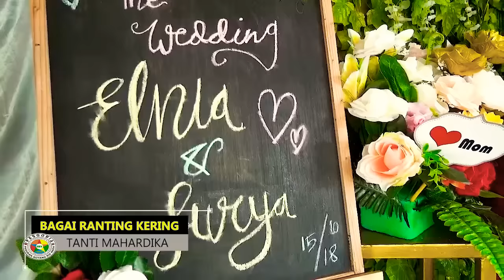RIA NADA - TANTI MAHARDIKA"BAGAI RANTING KERING"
Live Cipenjo